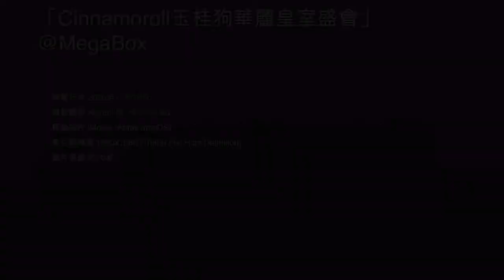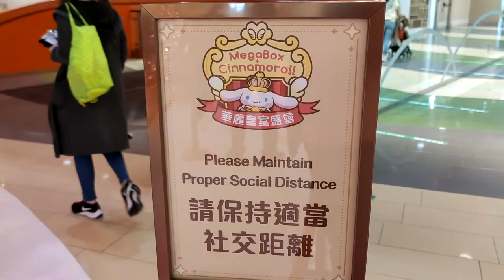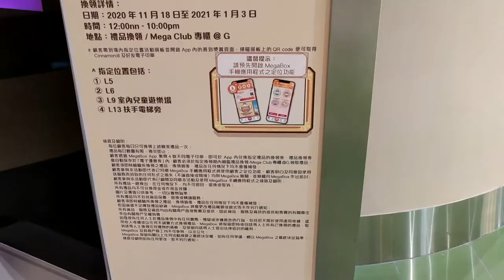「Cinnamoroll玉桂狗華麗皇室盛會」@MegaBox (1) - 2020年12月16日